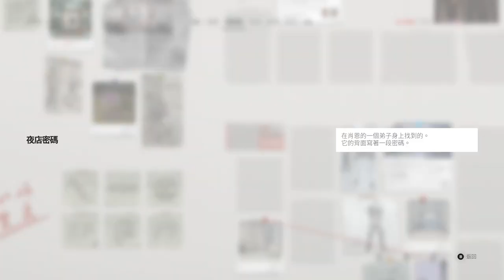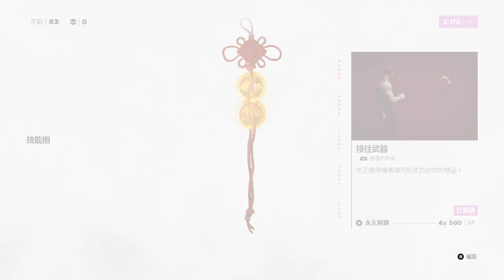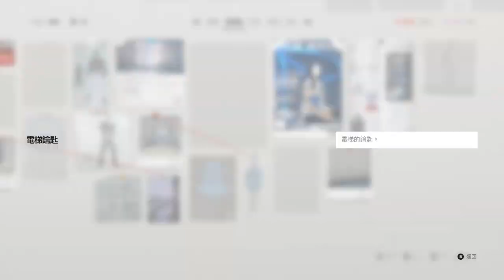Sifu 師父》2B尼爾 自動人形 EP.4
Computer equipment
CPU: Intel i9-9900K
Motherboard: Gigabyte Z390M GAMING
Memory: 16G DDR4-2666
Hard Disk: 512G SSD + 2TB
Graphics card: Gigabyte RTX2080Ti

1. 禁止轉載營利之使用
2. 禁止放置自身頻道之使用